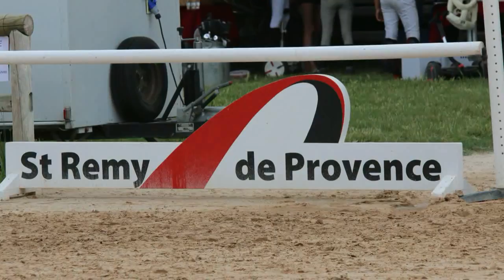20170603 TDA StRemy Sophie Tracy